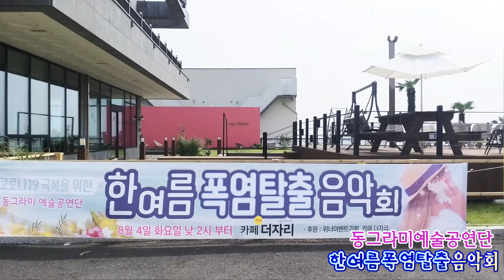가수배항구,마산항에비가내린다,동그라미예술공연단,한여름폭염탈출음악회,후원위너이벤트기획,카페더자리